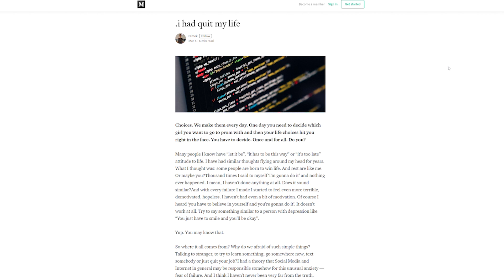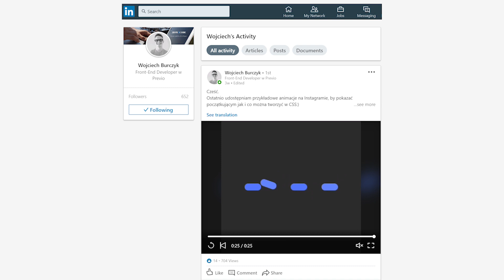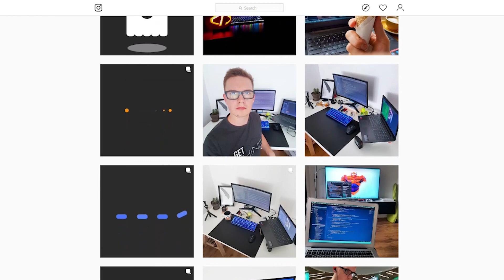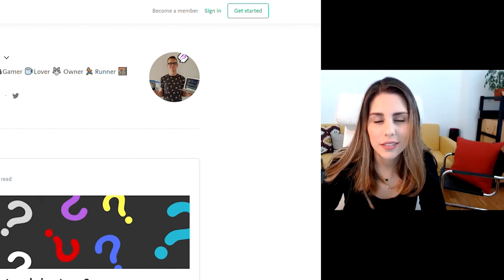Getting a job as a Web Developer (With No Experience and No Tech Degree!!)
In this video we interview Dimek, he is a Web Developer who used to be a physiotherapist.
He shares his story about learning programing and how he managed to find a job with no Web Dev work experience at all.

He also let us know some of his tricks and tips that were really usefull during his job search and learning process, which hopefully will help you if you are considering this career for yourself.

Our main goal with this video is to show you the experience of someone that wanted to become Web developer and how he succeeded at it.

We really appreciate your comments about the video and the content that you would like to see next to help you explore different career paths and your true interests that could develop into a fulfilling career.